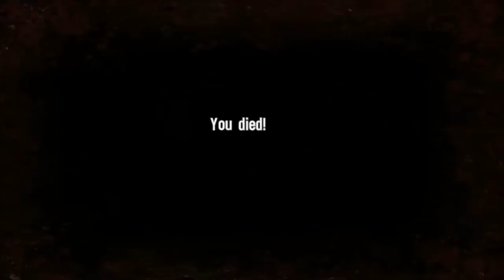Spec Ops : The Line - EP . 10 "Mortars"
bam